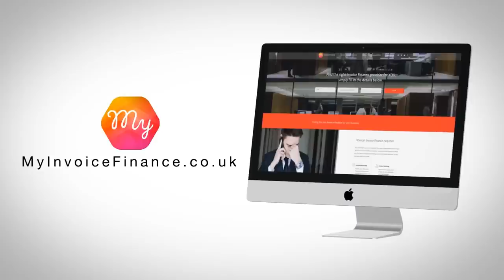Coface Credit Insurance | My Invoice Finance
My Invoice Finance provides a comprehensive line of credit insurance to protect companies against potential non-payment by their customers, with cover provided in approximately 200 countries.

Trade Credit insurance protects your company against the failure of your customer to pay the trade credit debts owed to you.

This could be because your customer has become insolvent and is unable to meet their obligations.

Taking out trade credit insurance protects your short-term account receivables against both commercial and political risks, improving the quality of your bottom line.

Credit insurance gives you the confidence to extend credit to new customers and improve access to funding, often at more competitive rates. And with such support, your business can grow profitably whilst minimising the level of customer associated risk.

In short, trade credit insurance offers your business the ability to grow with confidence.

Arrange a call back from one of our finance specialist's. It will only take a minute...